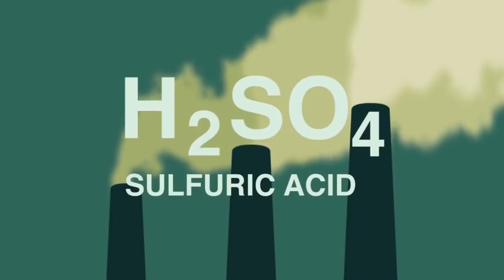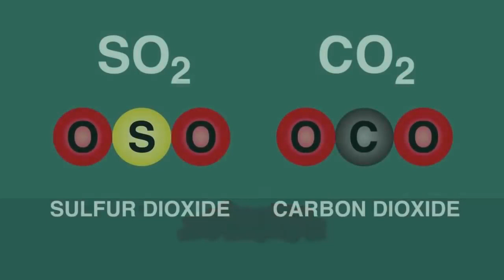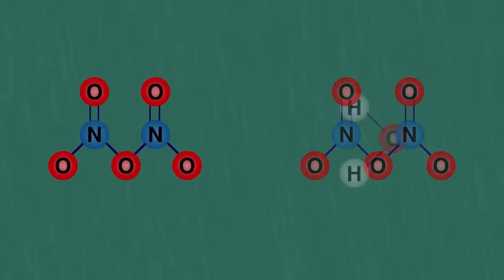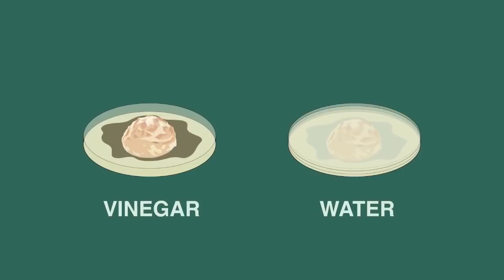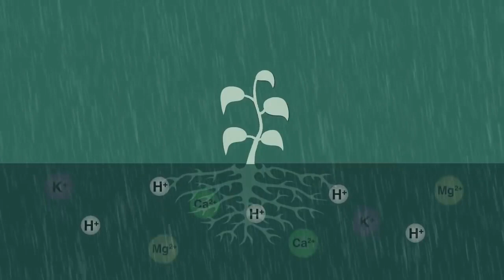अम्ल वर्षा क्या और कैसे होती है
वह वर्षा जिसमें वायुमंडल में निहित रासायनिक तत्व अथवा प्रदूषक मिल गये हों तथा जो पृथ्वी पर एक हल्के अमलीय सांद्रण के रूप में गिरती है। अम्लीय वर्षा, यह प्राकॄतिक रूप से ही अम्लीय होती है। इसका कारण यह है कि CO2 (कार्बन डाय ऑक्साईड) जो पॄथ्वी के वायुमंडल में प्राकृतिक रूप में विद्यमान है जो जल के साथ क्रिया करके कार्बोनिक एसिड बनाता है। वर्षा जल में अम्ल की उपस्थिति के कारण क्षरण वाली क्रिया (Corrosive action) भवन, लकड़ी, स्टील और सीमेण्ट पत्थर के निर्माणों को क्षति पहुँचाती है।